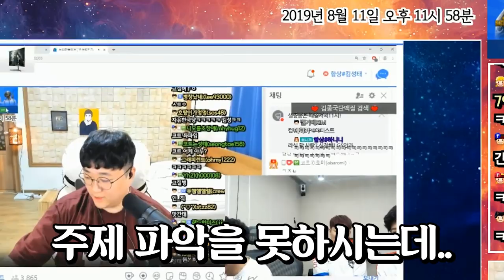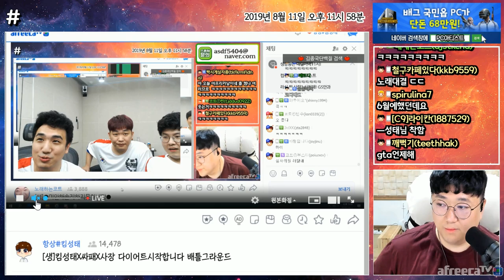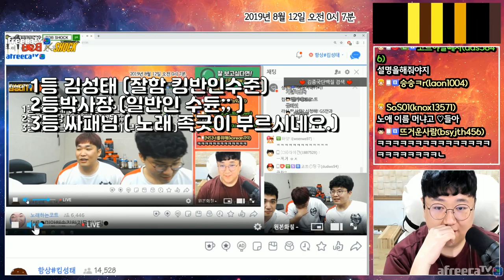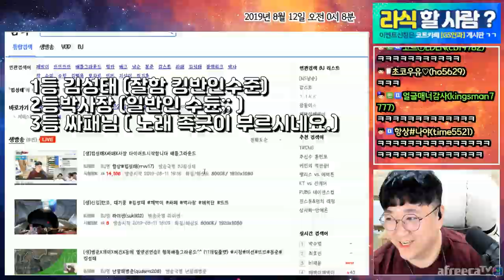킴해적단 노래평가 해드렸습니다. (킴성태X박사장X싸패) [노래하는코트]